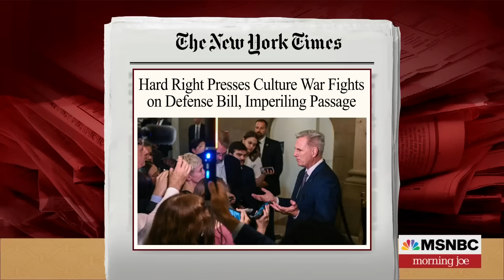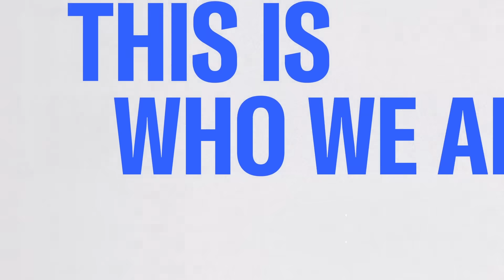Rep. Slotkin: House GOP has no moral compass when it comes to the rule of law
Rep. Elissa Slotkin, D-Mich., discusses the president's overseas trip, Sweden joining NATO, how far-right Republicans are using a defense bill to defund the war in Ukraine and FBI Director Christopher Wray's appearance before the House Judiciary Committee.